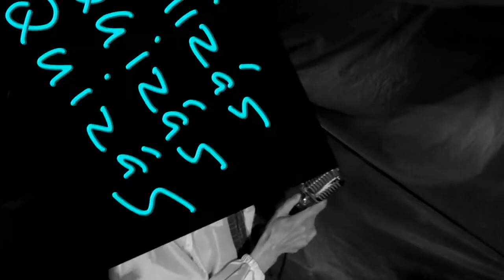Cover of 'Quizás, quizás, quizás' in Spanish C.A. WORLD FAVOURITE MELODIES SONGBOOK. Melbourne Aus